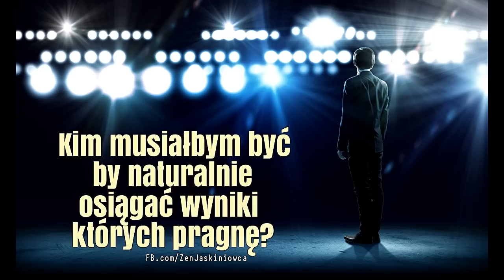Jak naturalnie osiągać cele i realizować marzenia? Rafał Mazur ZenJaskiniowca.pl